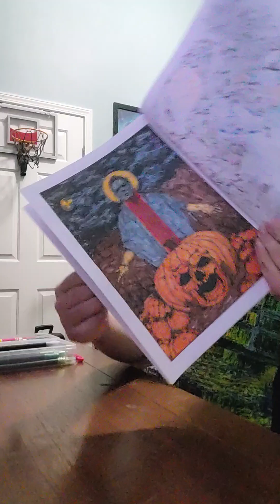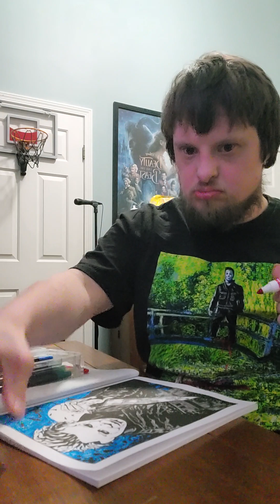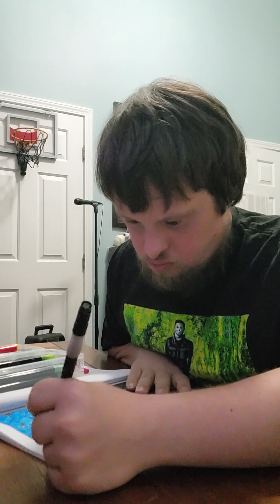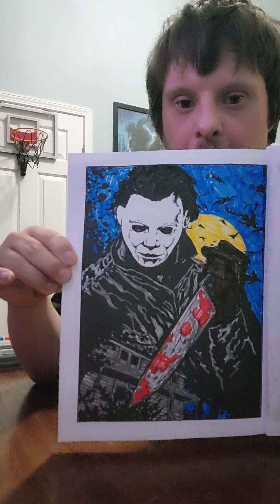Halloween Ends coloring video